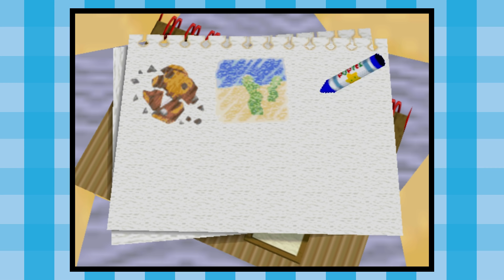Let's Play Kirby 64 The Crystal Shards [German][#2] - Zusammengewürfelte Gruppe!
Let's Play Kirby 64 The Crystal Shards [Deutsch][60fps] Part 2

Viele von euch wissen ja, wie man einen YouTuber am besten unterstützt. Danke!

«Kirby 64 The Crystal Shards» THUMBNAIL in Zusammenarbeit mit: bluehugo1989

INFORMATIONEN über Kirby 64 The Crystal Shards:

In Kirbys erstem 3D Abenteuer muss der pinke Held in den Sternen jenseits des Dream Lands seine Freunde vor einem bekannten Feind retten: Dark Matter. Du kannst Gegner verschlingen, um ihre Spezial-Power nachzuahmen, wie zum Beispiel Feuer, Eis oder Elektro, oder zu kombinieren, um Powercombos zu entfesseln. Du erkundest Planeten aus Lava, Wasser oder sogar Süßigkeiten und bekämpfst auf deiner Suche nach den Crystal Shards riesige Bosse. Kirby 64 The Crystal Shards hält auch drei Bonus-Minispiele für bis zu vier Spieler bereit.

WICHTIGER HINWEIS:
Wenn Dir das Spiel gefällt, bitte unterstütze die Entwickler und kaufe Dir das Spiel Kirby 64 The Crystal Shards von Nintendo im Original für die Nintendo Wii U.